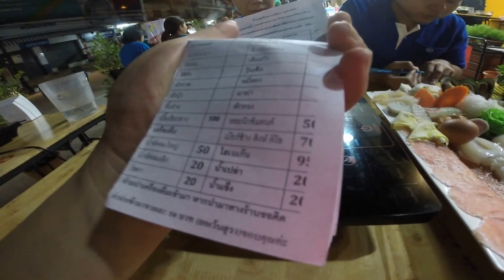ใครชอบบุฟเฟ่ต์ปิ้งย่าง สุกี้บุฟเฟ่ต์ ต้องมาที่นี่ "สุกี้กลางเมือง บุฟเฟ่ต์สุกี้ กลางเมืองหนองคาย"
ใครชอบบุฟเฟ่ต์ปิ้งย่าง บุฟเฟ่ต์สุกี้ ต้องมาที่นี่ "สุกี้กลางเมือง บุฟเฟ่ต์สุกี้ กลางเมืองหนองคาย" ร้านนี้เจ้าของอัธยาศัยดีครับ น่ารัก บริการดีเยี่ยม อยู่ถนนประจักษ์ กลางเมืองหนองคาย ตรงข้ามโรงพยาบาลรวมแพทย์

หัวละ 188 บาทครับ อิ่นไม่อั้น ไม่จำกัดเวลา น้ำจิ้มสุกี้รสเด็ด มีบางเมนูเท่านั้นที่ต้องเสียเงินเพิ่ม เช่น หอยแมลงภู่นิวซีแลนด์ เนื้อเอ็นกลาง เป็นต้น

ใครมาหนองคาย พักอยู่กลางเมือง ก็มาทานได้นะครับ รับรองอิ่มอร่อยแน่นอน

เปิดปิดบริการ เวลา ตั้งแต่ 4 โมงครึ่ง และปิดเวลาสี่ทุ่มครับ

ติดตามเรื่องราวท่องเที่ยวดี ๆ แนะนำร้านอาหาร สูตรอาหารอร่อยๆ ได้ที่